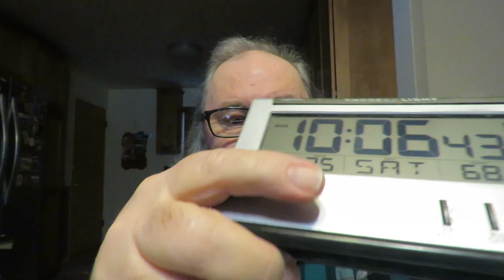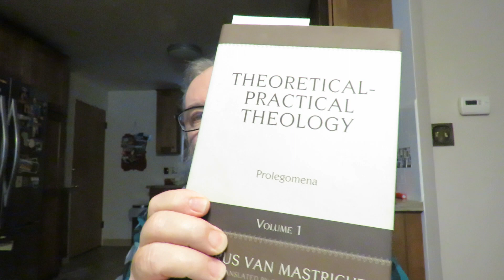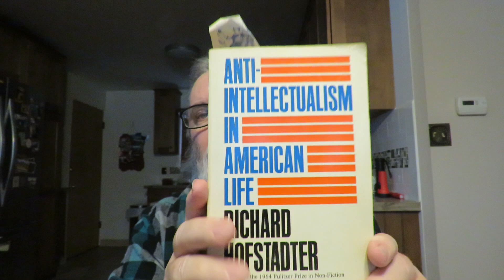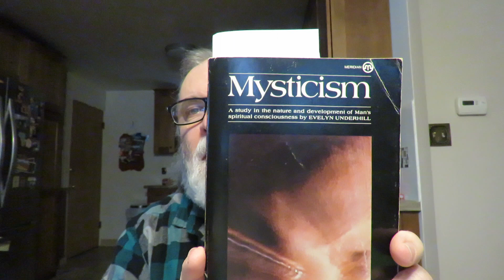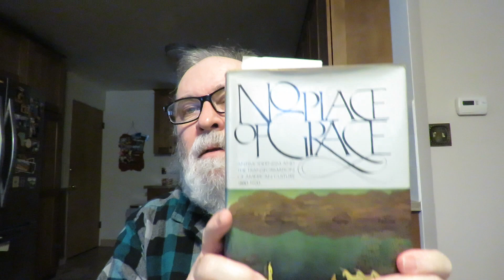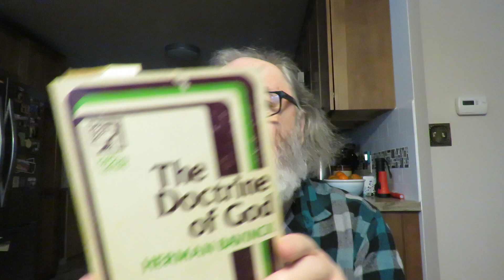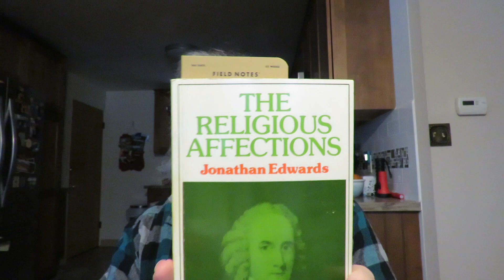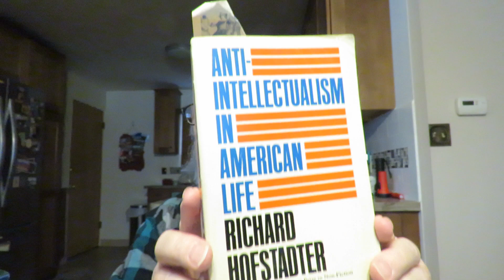Ten Nonfiction Books from our library that have impacted me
1. 'Mysticism: A Study in the Nature and Development of Man's Spiritual Consciousness' by Evelyn Underhill

2. 'The Doctrine of God' by Herman Bavinck Translated By William Hendriksen

3. The Religious Affections' by Jonathan Edwards

4. 'A History of Christianity' by Paul Johnson

5. 'A Religious History Of The American People' by Sydney E. Ahlstrom

6. 'The True And Only Heaven: Progress and Its Critics' by Christopher Lasch

7. 'Anti-Intellectualism In American Life' by Richard Hofstadter

8. 'The Feminization Of American Culture' by Ann Douglas

9. 'No Place Of Grace: Antimodernism And The Transformation Of American Culture 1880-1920' by Jackson Lears

10. 'The Varieties of Psychedelic Experience" by R.E.L. Masters & Jean Houston, Ph.D.